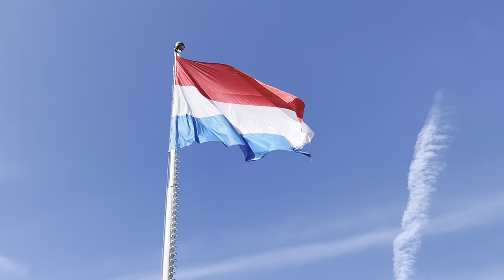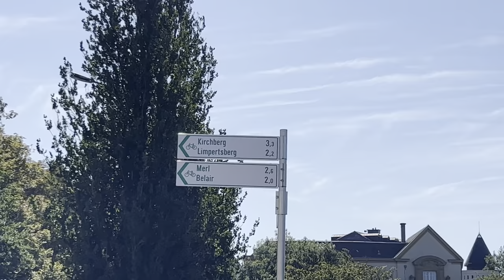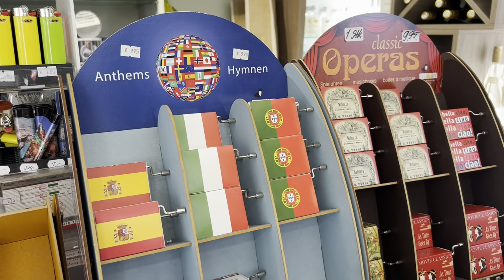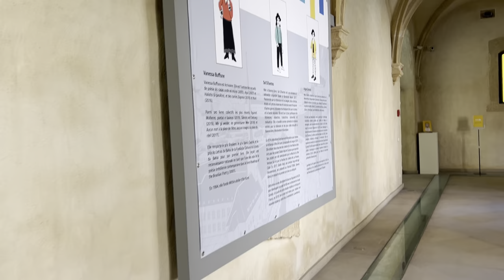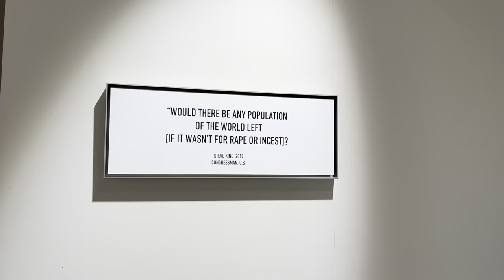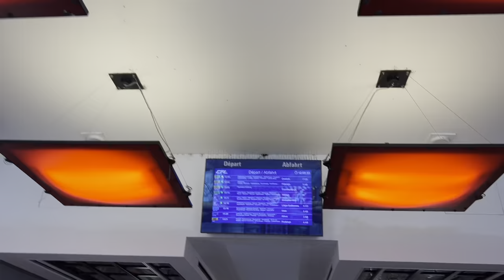Luxembourg🇱🇺Travel Vlog: First Time Visiting and Exploring the Iconic Places | Europe Travel🌎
I have used the following new Track😊